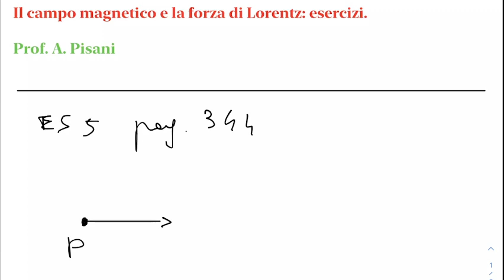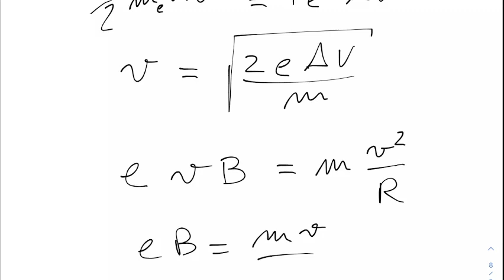LSFB5.10nov21 Il campo magnetico e la forza di Lorentz.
Il campo magnetico e la forza di Lorentz.
Esercizi sulle applicazioni della forza di Lorentz applicata a particelle cariche in moto in un campo magnetico. Discussione.